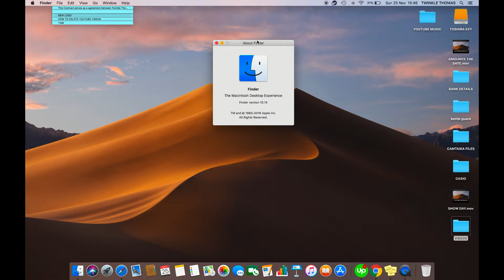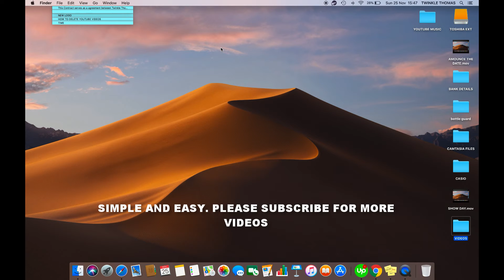HOW TO CHECK FINDER VERSION ON MAC IN MAC OS MOJAVE